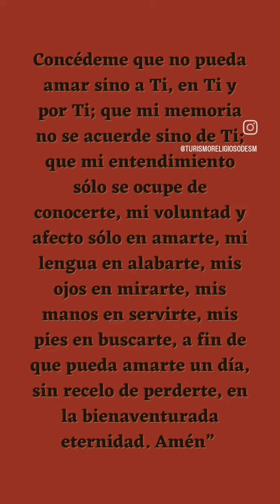❤ ACTO DE PUREZA DE INTENCIÓN ❤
📝 Día 7 – Extracto de los escritos de Santa Margarita María de Alacoque

“Ofrézcome todo a Ti, ¡oh Corazón de amor!, con intención de que todo mi ser, mi vida y trabajos sean para amarte, honrarte y glorificarte en el tiempo y en la eternidad. Yo te amo Corazón amabilísimo, como a mi soberano Bien, mi dicha, mi alegría y el único digno amor de todos los corazones.
¡Oh, si pudiese el mío reducirse a cenizas por el amor y la vehemencia de este amor! Por Él venero con todo mi afecto los ofrecimientos que te tengo hechos de mi persona. Guárdame de disgustarte, y haz que ponga en ejecución lo que más te agrade. ¡Oh fuente del puro amor! ¿Cómo no soy yo todo corazón para amarte y todo espíritu para adorarte? Concédeme que no pueda amar sino a Ti, en Ti y por Ti; que mi memoria no se acuerde sino de Ti; que mi entendimiento sólo se ocupe de conocerte, mi voluntad y afecto sólo en amarte, mi lengua en alabarte, mis ojos en mirarte, mis manos en servirte, mis pies en buscarte, a fin de que pueda amarte un día, sin recelo de perderte, en la bienaventurada eternidad. Amén”